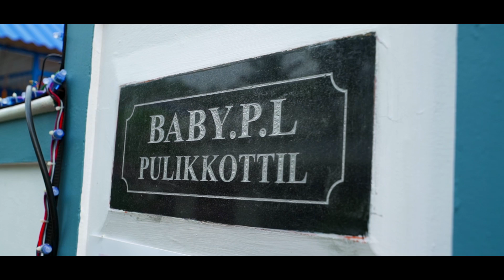SRADHA + SHARON (wedding love story)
A short wedding story from
THOTTAM Wedding Art
Pattikkad , Thrissur